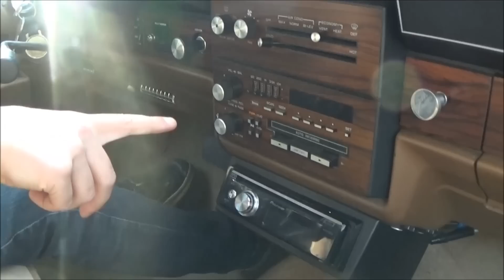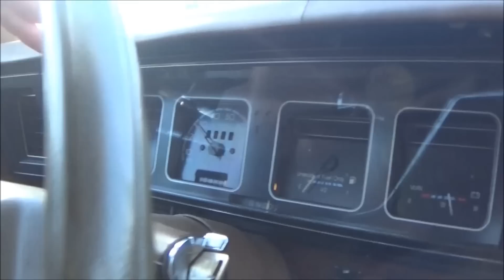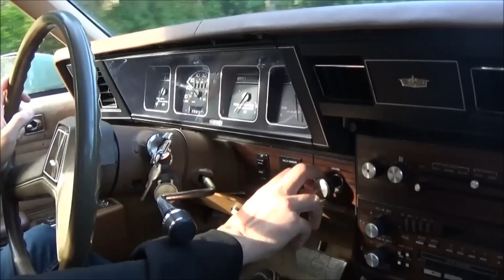Chevrolet Caprice 5.0 V8, 1984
Koeajossa vanhanliiton jenkkirauta. Ikoninen Chevrolet Caprice vuodelta 1984